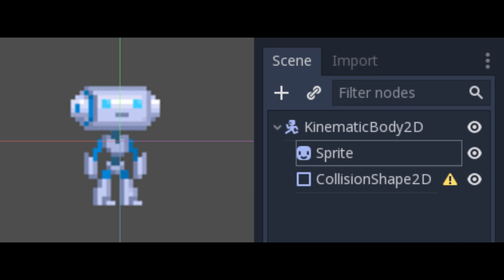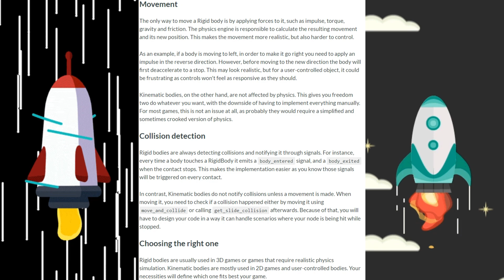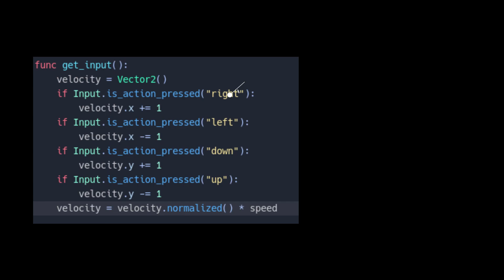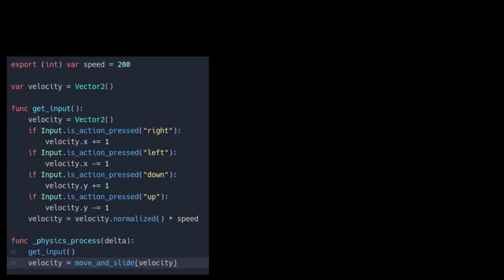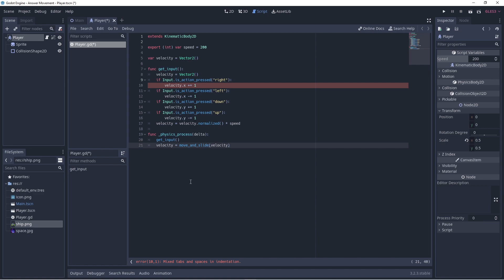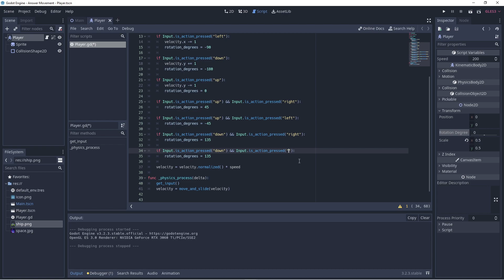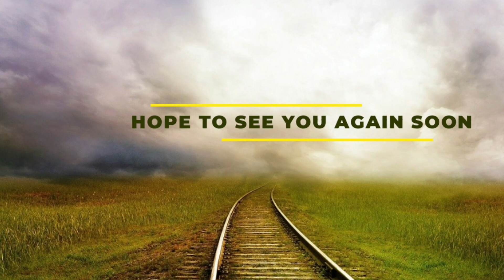godot 2d movement tutorial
This is the first episode in my Godot Answers Series, I answer common questions that new game developers ask when first using Godot. This week I look at how to implement 8 directional movement on a 2D Kinematic body in Godot. If you have a question which you would like me to answer, drop it in the comments below and I will give it a go!